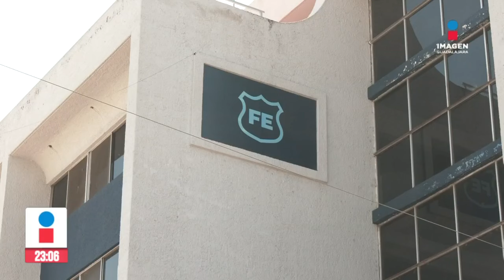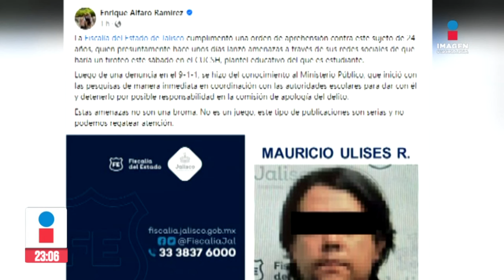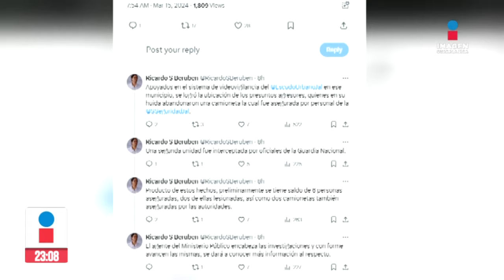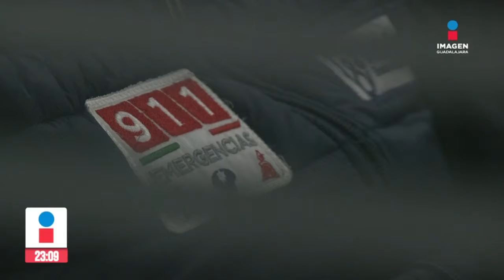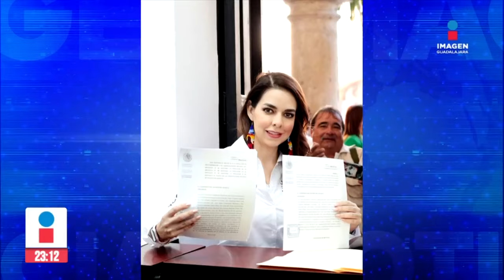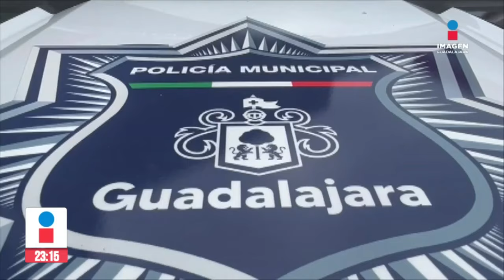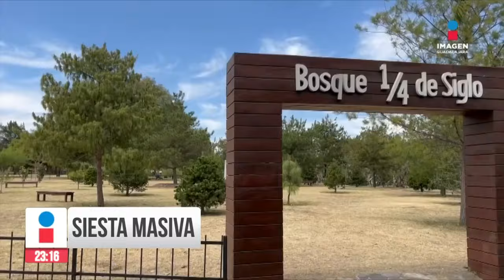Noticias con Rey Suárez | Programa completo 15 de marzo de 2024